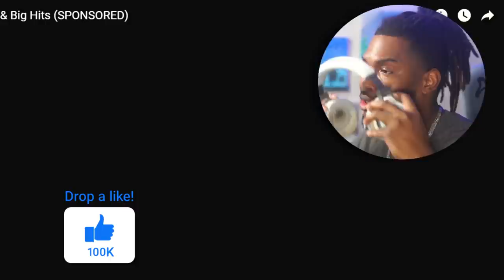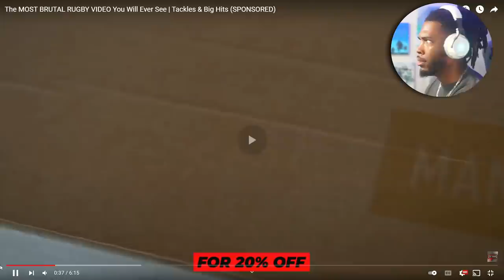American Reacts To The Most BRUTAL Rugby Video EVER!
American Reacts To The Most BRUTAL Rugby Video EVER! Today we switch it up with some  of the most BRUTAL BIG HIT Rugby Video!